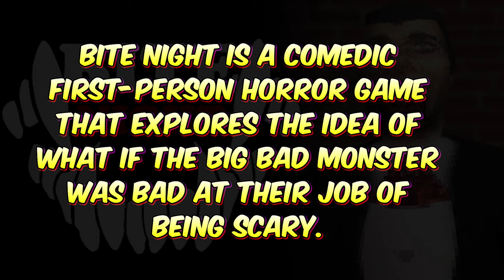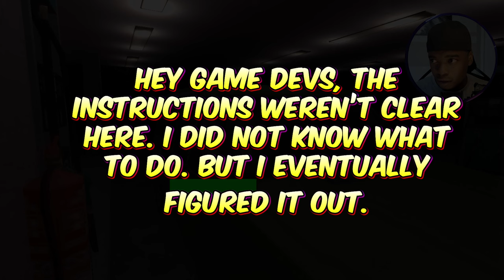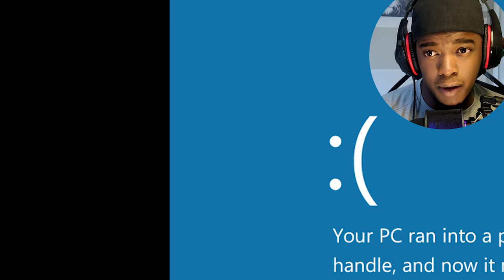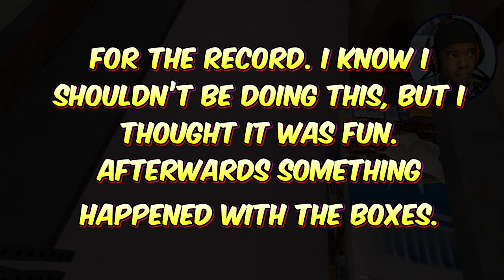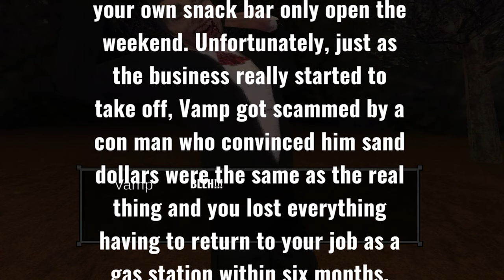Funniest Horror Game | BITE NIGHT Gameplay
Bite Night is a comedic first-person horror game that explores the idea of what if the big bad monster was bad at their job of being scary.